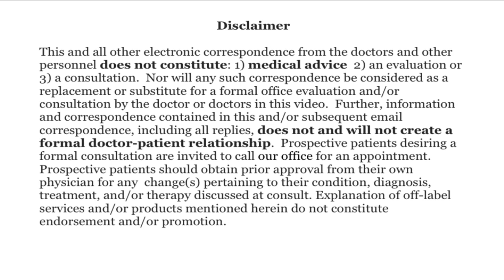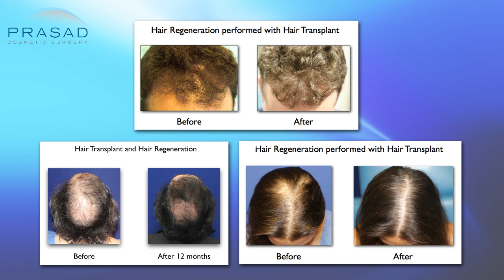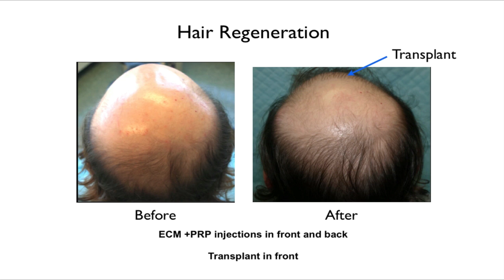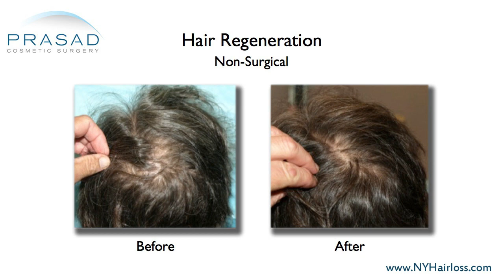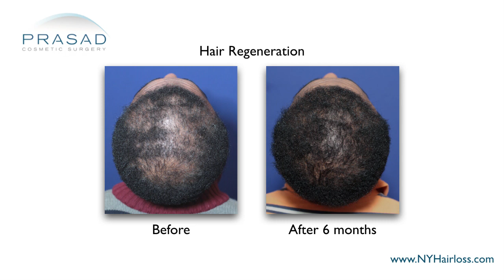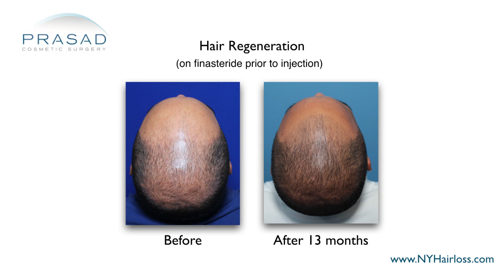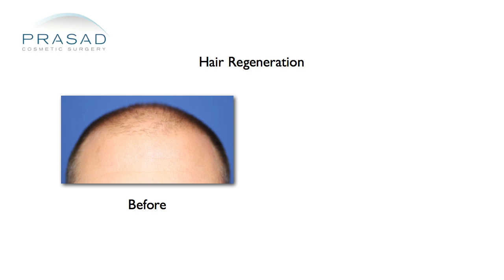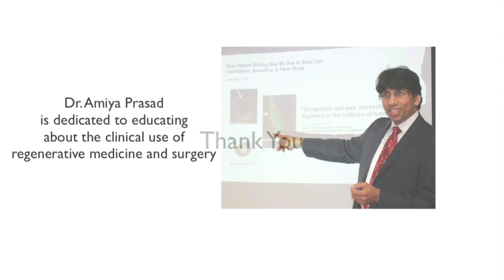How Hair Transplant and Non-Surgical Hair Restoration are Done with African Hair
For more results of the Hair Regeneration non-surgical treatment, please go

A man wants to know if a hair transplant can be done on afro-textured hair.

New York hair restoration specialist Amiya Prasad, M.D. reviews his concerns in this video, and explains the advantages and disadvantages of hair transplant on African hair, but slowing down hair loss progression is a more important first step when it comes to hair loss management, and non-surgical treatment of pattern hair loss and other causes in African hair:

0:41 — Dr. Prasad details his background training in cosmetic oculofacial plastic and reconstructive surgery, as well as his experience as a hair loss specialist and founder of TrichoStem™ Hair Regeneration Centers

1:40 — The perception that a hair transplant is the first-line of treatment for hair loss; and how not all transplanted hairs survive

2:43— The development of the extracellular matrix and PRP combination into a reliable hair loss treatment system

3:12 — Why a strategy for slowing down hair loss progression is important

3:47 — The advantage of African-textured hair in hair transplantation

4:27 — How Hair Regeneration can also be used on patients with traction alopecia & chemical injury to the scalp from hair relaxers

5:09 — How Hair Regeneration works on thinning hair

5:31 — Hair Regeneration effectivity depends on the degree of a person’s hair loss progression

6:03 — How hair loss is still progressive and should be managed well

6:21 — How a hair transplant can be done on African hair

6:51 — The importance of understanding that a hair transplant is not a cure

7:29— How the results of Hair Regeneration can exceed that of 2 hair transplants